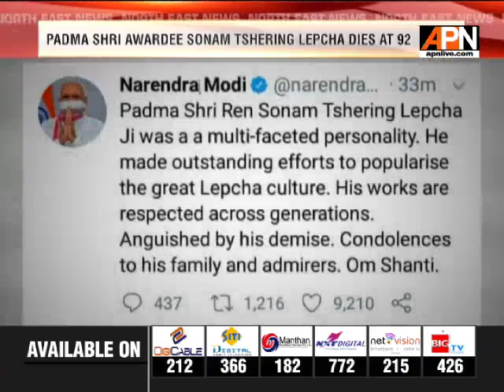PADMA SHRI AWARDEE SONAM TSHERING LEPCHA DIES AT 92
Folk musician and Padma Shri awardee Sonam Tshering Lepcha passed away at Kalimpong in west Bengal due to old age ailments. He was 92. With his death the marginalized lepcha community in the hills of Darjeeling and Sikkim has lost a doyen who had done a yeomen's service in revival of vanishing Lepcha culture and Language. Prime Minister Narendra Modi and West Bengal Chief Minister Mamata Banerjee also took to Twitter to condole the musician's death and recalled his efforts to popularise and represent Lepcha culture.